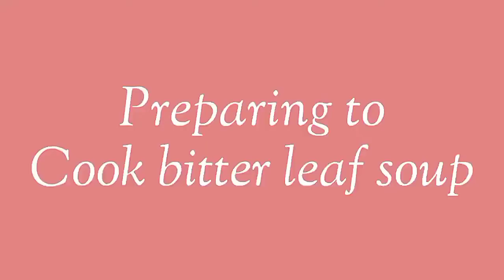Asaba Living #01: Asaba Market Vlog 2021+ New City + Cooking Vlog 2021 + Nigeria Vlog 2021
Hi guys! This is a Market Vlog in a new city where I was able to find their market to stock few things I need in my house. It was quite interesting over here. Finding new friends, new places and the rest.

But to be honest, things are super expensive here, especially foodstuffs.